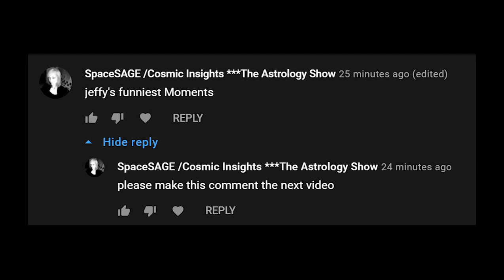jeffy's funniest Moments